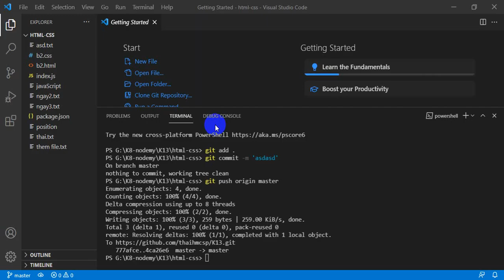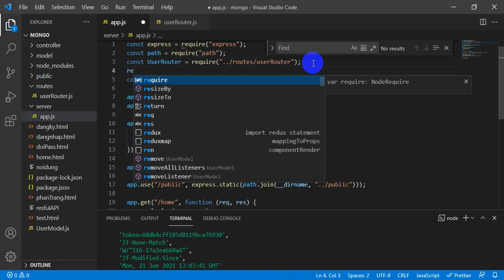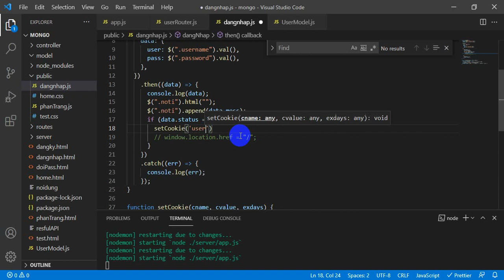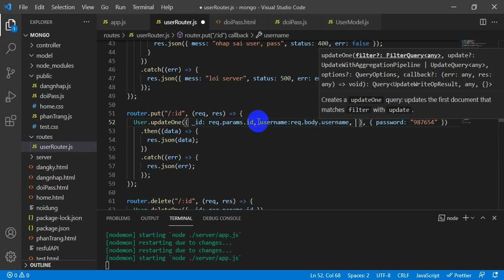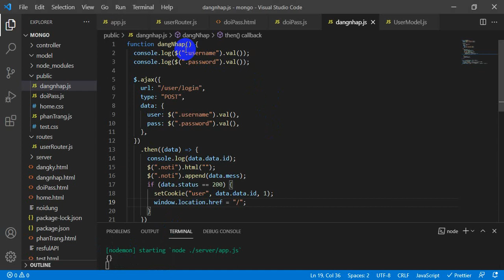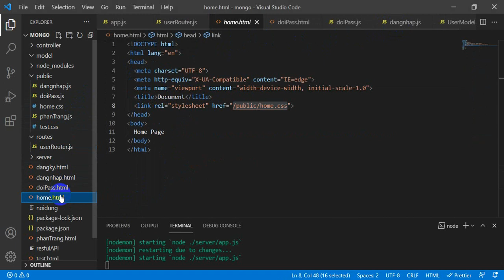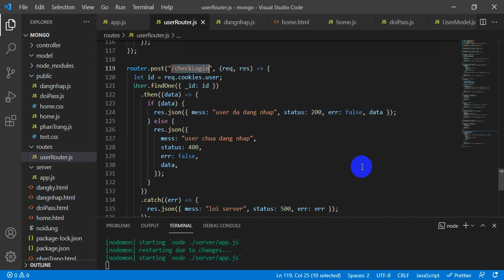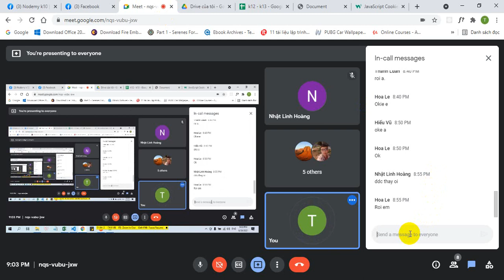K12 giơi thiệu JWT, cookie